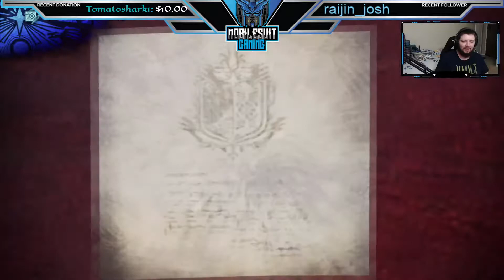Monster Hunter World: Iceborne - Part 161